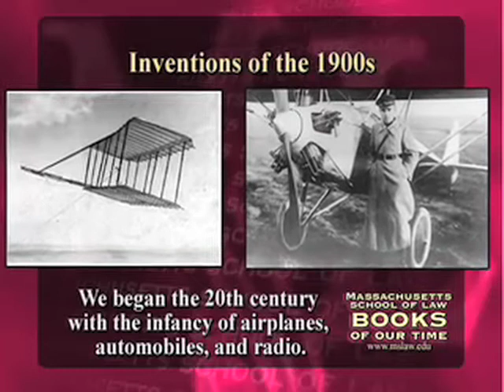The Speed of Change: 19th Century America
From buggies to aircraft flight, the technological advances of the 19th century boggle the mind and had profound cultural and industrial implications.Pulitzer Prize winning journalist Julia Keller joins Dean Lawrence R. Velvel to discuss the amazing technological progress the United States experienced at the turn of the last century, and her book, Mr. Gatling's Terrible Marvel: The Gun That Changed Everything and the Misunderstood Genius Who Invented It, on this episode of The Massachusetts School of Law's Books of our Time.